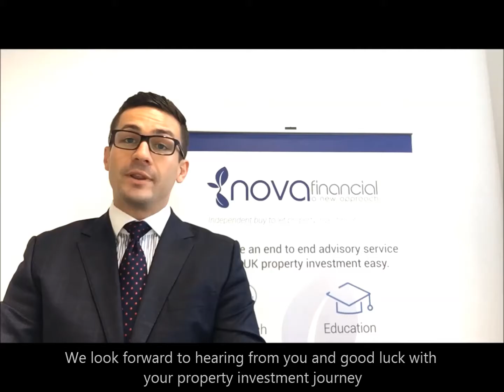Thank you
Thank you very much for reading our E-guide.

and stay updated with the latest happenings in the world of property investment.

Hi, I'm Paul Mahoney, Managing Director here at Nova Financial. Thank you very much for reading our E-Guide and I really do hope that you found it useful. If you have any questions regarding finance or property investment, please feel free to get in touch. We'd love to touch base with you and see how we might be able to help. We look forward to hearing from you and good luck with your property investment journey.